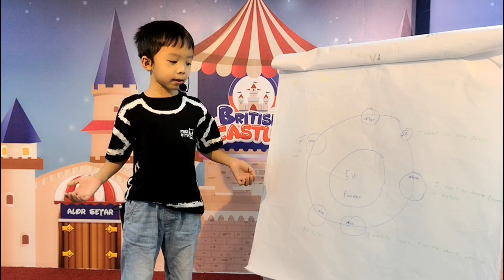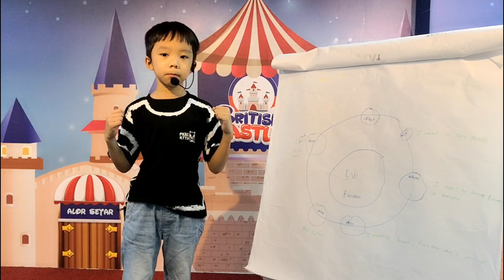Chong Shung Zen I Kids Dream Job I Dream Big Holiday Camp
British Castle Alor Setar
Dec 2022 Dream Big Holiday Camp
12 & 13 Dec 2022